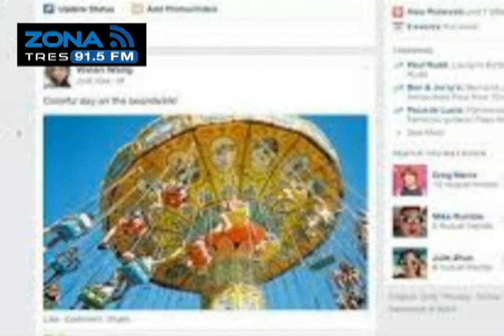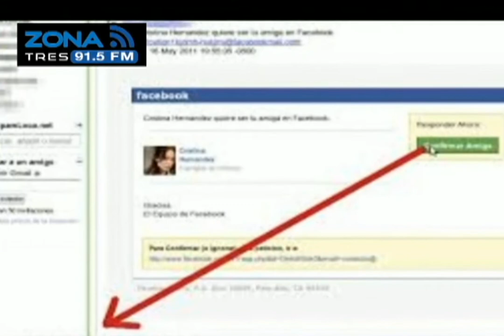Zona Tecnológica Facebook Medidas de Seguridad Informatico Aleman Vulnerabilidad Internet Piratas In